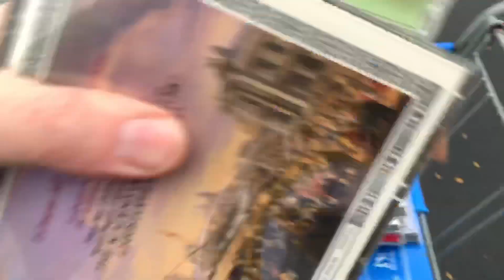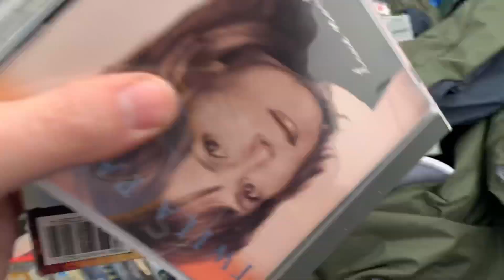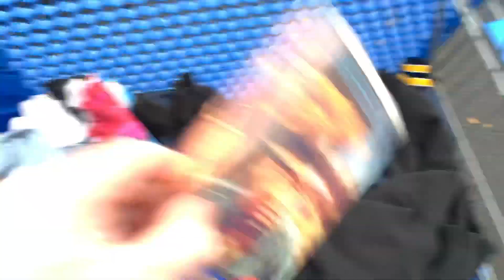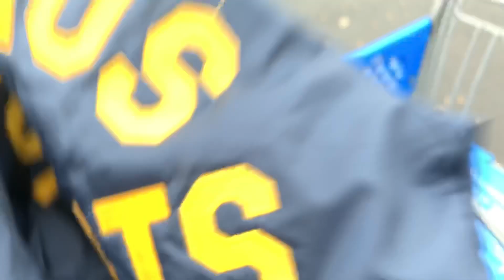What 30 Minutes In The Goodwill Bins Will Get Ya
Thrifting haul from a quick Goodwill Outlet Trip